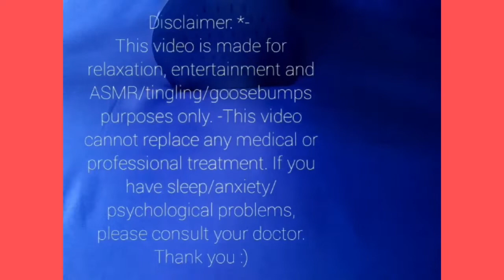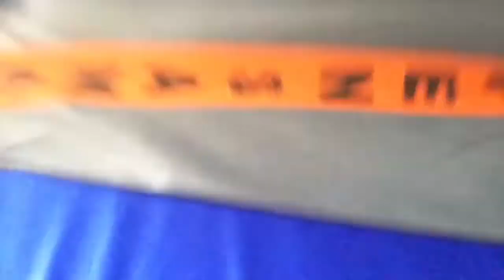asmr ironing the clothes of the female cousin (without speaking)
Today I've partnered with a method to bring you this relaxing folding tutorial
*I will slowly and gently make these folds for you, following up with a lint roller to remove lint. I hope it will be relaxing and interesting for you to watch.
*- This video is made for relaxation, entertainment, -This video is not a substitute for any medical or professional treatment. If you have sleep/anxiety/psychological problems, please consult your doctor. Thank you :) ASMR Whisper Softly